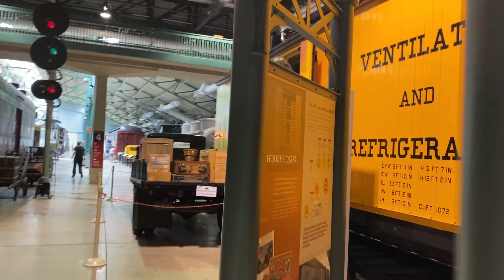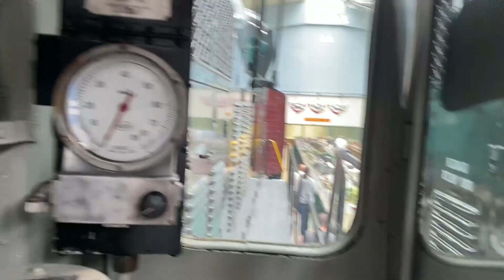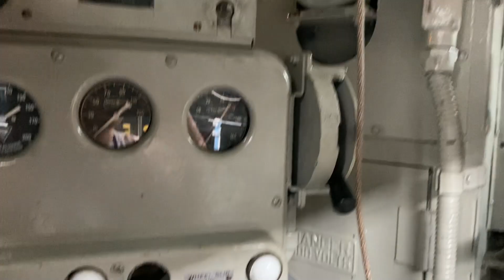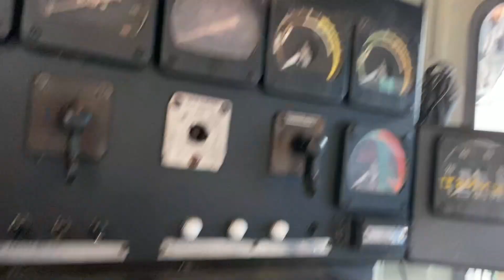NRHS Railcamp Part 3: The Railroad Museum of Pennsylvania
Part 3 started our day at the Railroad Musuem of Pennsylvania as we explored many historical railroad artifacts of railroading in Pennsylvania, with the day ending with a little session of Railfanning.

Last Train to Heaven - Boxcar Willie

Wabash Cannonball - Songs of the Railroad - Merrill Jay Singers

Wreck of the Old' 97 - Eddy Arnold